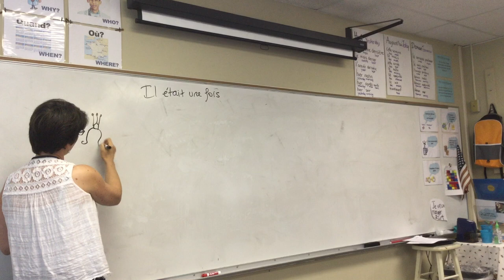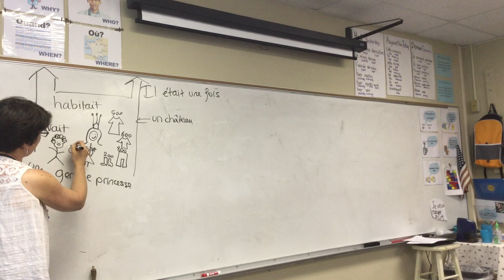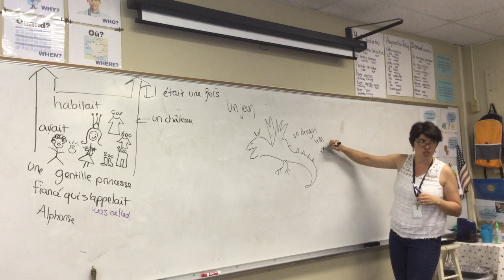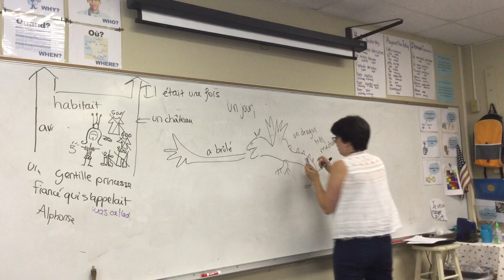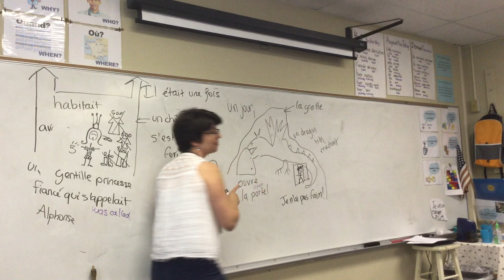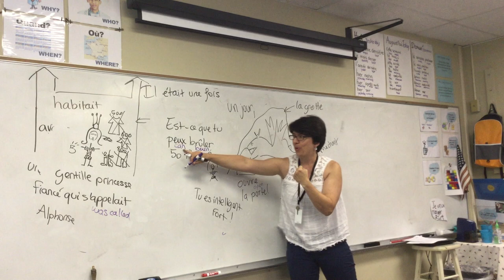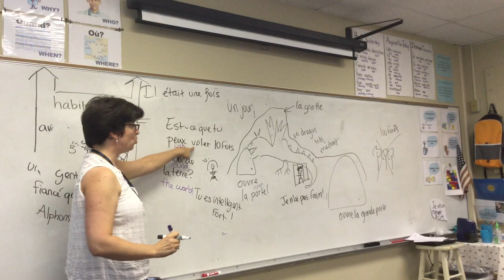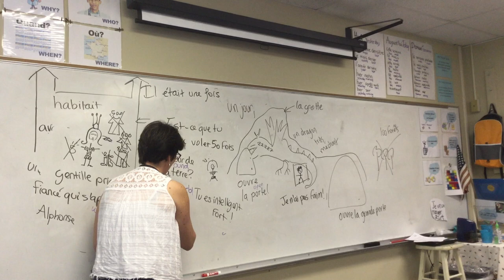La princesse en pyjama adapted from the paperbag princess by Robert Munsch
Story told using Story Listening supplementation (French 1)